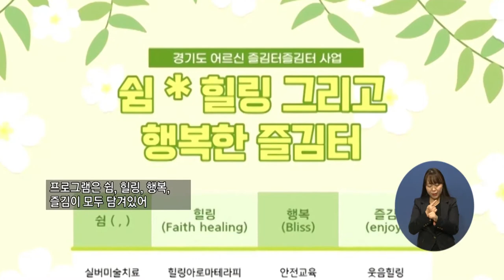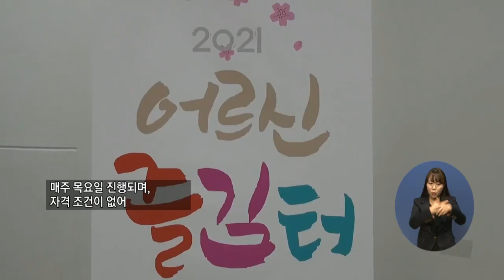복지TV뉴스 1549회 4월 14일 (수) 주요5) 의정부, 어르신 문화활동을 위한 ‘즐김터 개강’_정운선